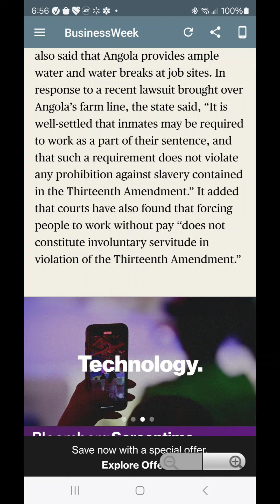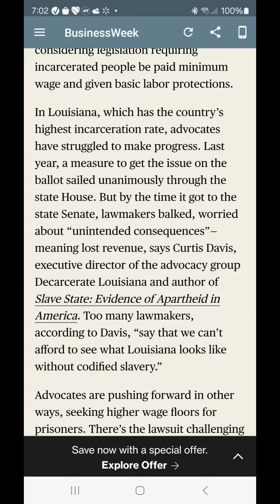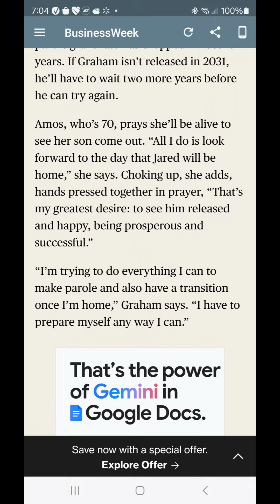Kamau Allen and the Anti-Slavery Initiative